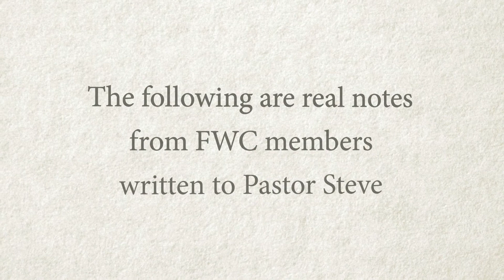Pastor Appreciation 2019 - "Dear Pastor Steve"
For Pastor Appreciation Day 2019, we compiled a few real notes written by FWC members to Pastor Steve. We called it, "Dear Pastor Steve." God gave the local church the gift of a pastor and we are truly grateful for Pastor Steve McCartt!